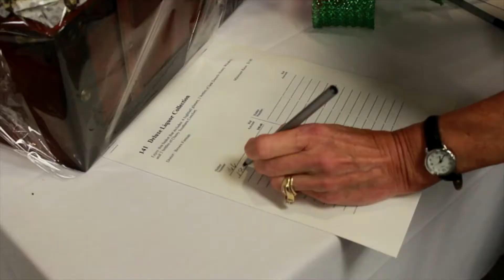One Mysterious Evening - Cat on a Hot Tin Streetcar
One Mysterious Evening held on September 28, 2013 was a Georgia Ensemble Theatre gala fundraising event.  The evening's performance of Cat on a Hot Tin Streetcar was written and directed by Nita Hardy.  As the GET cast mingled and performed among dinner tables, the audience actors also engaged with character dialogue.  The 10th Annual Legacy Award was presented to Paul and Bowe Lang for their generous support of the Georgia Ensemble Theatre.